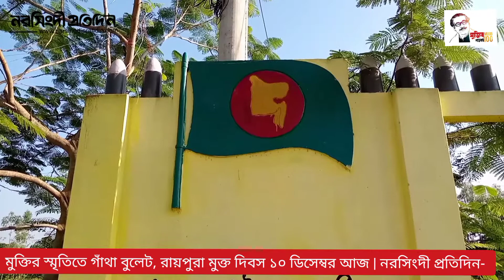মুক্তির স্মৃতিতে গাঁথা মেজের কান্দীর বুলেট, রায়পুরা মুক্ত দিবস ১০ ডিসেম্বর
নরসিংদীতে অবস্থিত দেশের বৃহত্তম উপজেলা রায়পুরা।  এই দিনে পাক হানাদারদের কাছ থেকে রায়পুরাকে মুক্ত করা হয়। ১৯৭১ সালে সম্মুখ সারিতে থেকে সেক্টর কমান্ডার বীর উত্তম ব্রিগেডিয়ার নুরুজ্জামানের নেতৃত্বে ৫নং সেক্টরের মুক্তিযোদ্ধারা হানাদার পাকিস্তানী সৈন্যদের কবল থেকে গৌরবোজ্জ্বল এ বিজয় ছিনিয়ে আনেন। এরপর থেকে ১০ ডিসেম্বর রায়পুরা মুক্ত দিবস পালন করে আসছে উপজেলাবাসী।
এ উপজেলায় মুক্তিযোদ্ধাদের বেশকয়েকটি স্মৃতির মধ্যে উল্লেখ্য যোগ্য রয়েছে মেথিকান্দা রেল লাইন সংলঙ্গ একটি গণকবর। আরো রয়েছে মির্জানগর ইউনিয়নের মেজের কান্দি গ্রামে রয়েছে মুক্তির স্মৃতিতে গাঁথা বুলেট।
এই দিনে রায়পুরাবাসী গভীরভাবে স্মরণ করেন- যুদ্ধে অংশগ্রহণকারী মুক্তিযোদ্ধা শহীদ বশির, দুদুসহ আরো অনেককে।